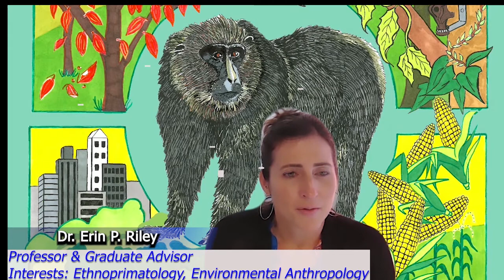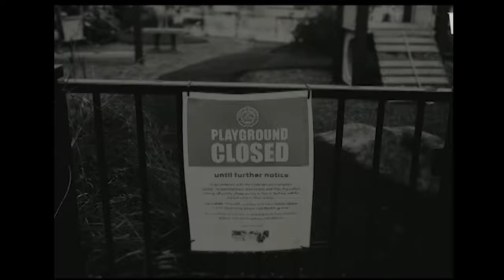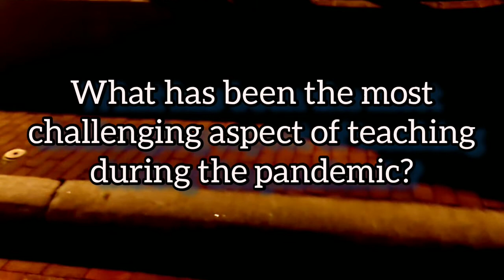SDSU Anthropology During COVID-19 (Short Video)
🎬 Anthro Day - Faculty Interviews 🎬
[Video Created By Sophia Guthrie]
Special Thanks To Participating SDSU Anthropology Professors 🎉
~ Dr. Killmer
~ Dr. Mathwich
~ Dr. Mallios
~ Dr. Perez
~ Dr. Ullah
~ Dr. Riley
Also, Thank you to @Cee-Roo for allowing us to use their original video content for this project: